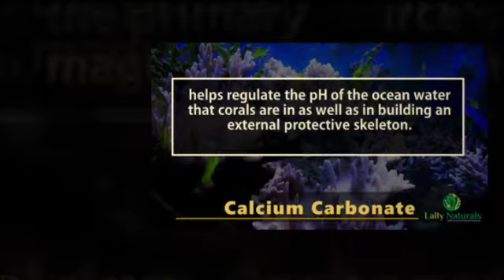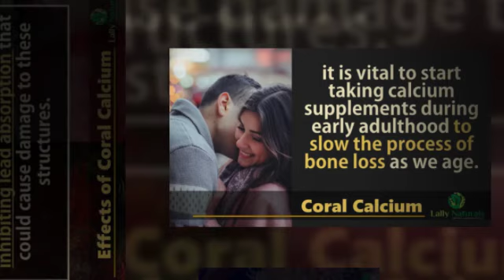Coral Calcium Supplements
★ Provides naturally-occurring Ionic forms of Calcium, Magnesium and all Trace Minerals.

★ Proudly Manufactured in USA. Lally Naturals Coral Calcium is proudly manufactured in USA and in a GMP Registered and FDA Inspected Facility.

★ Helps build strong bones and maintain a healthy immune system.

★ Fossilized source of calcium – No living coral are used in the production of coral calcium.